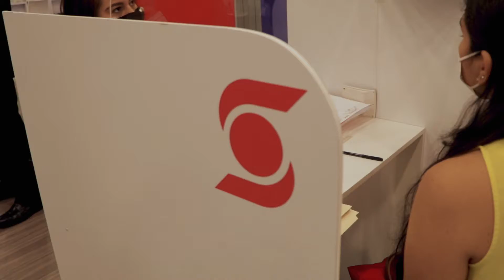SCOTIABANK Brinda la oportunidad de tener Casa Nueva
Acercate a cualquiera de nuestras sucursales y te guiarán para acceder a tu préstamo Hipotecario con una d ellas mejores tasas de interés de Panamá.